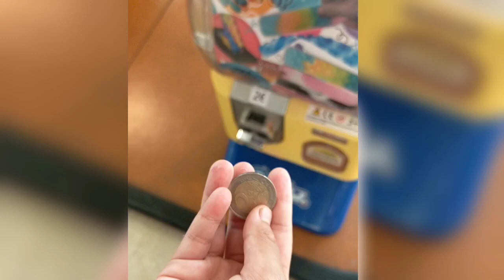gamble 4k amazingshorts shortvideo slot machine